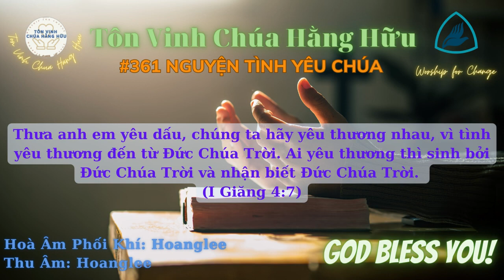NGUYỆN TÌNH YÊU CHÚA | Pastor Nguyen Phu Quyen#361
Vào Website mua máy lọc nước, Dây Truyền Sản Xuất nước, các sản phẩm về máy loc nước, Nhân Voucher giảm giá 10%, từ kênh Pastor Nguyễn Phú Quyền. Ship hàng toàn Quốc. NGUYỆN TÌNH YÊU CHÚA | Pastor Nguyen Phu Quyen#361
#361 TVCHH // NGUYỆN TÌNH YÊU CHÚA
Nguyện tình yêu Chúa giữa chúng con tỏ bày
Để cho đôi mắt long lanh ân tình
Nguyện tình yêu Chúa phủ che dân Ngài
Giục con luôn sống đời nhân ái
Làm cho tươi mới luôn tâm tư này
Bằng tình yêu quý mến nhau chân thành
Nguyện tình yêu Chúa mối thông công này ngày đêm sẻ chia